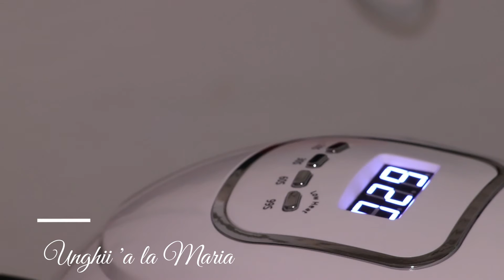Unghiute a la Maria